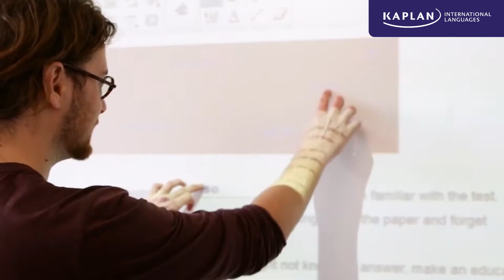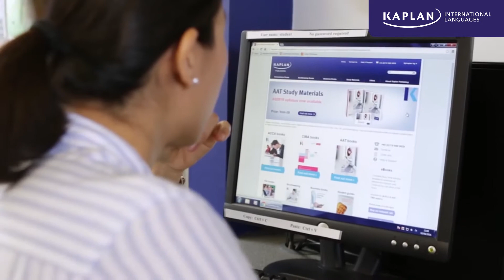École de langues Kaplan Édimbourg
Régalez-vous dans cette ville aux nombreux atouts culturels et profitez d'une vie nocturne animée et de multiples possibilités de faire du sport ! Commandez une brochure gratuitement à l'adresse